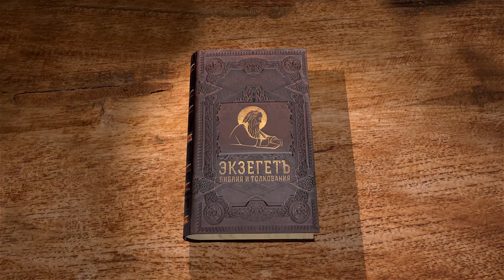Книга пророка Амоса, глава 6. Горе беспечным на Сионе. Священник Алексей Волчков. Толкование Библии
Продолжаем чтение книги пророка Амоса вместе со священником Алексеем Волчковым.
В 6-й главе рассуждаем о речи пророка Амоса - "горе тем, кто беспечен на Сионе". Пророк начинает говорить теперь и о Южном Царстве Израиля, обличая его пороки, жителей и предводителей.